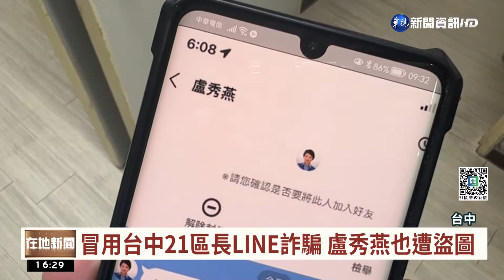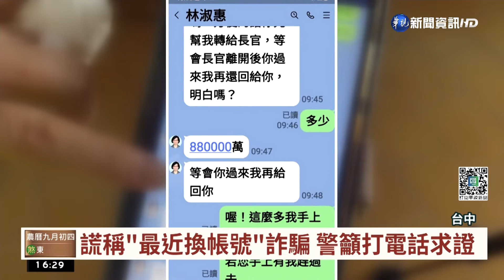冒用台中21區長LINE詐騙 盧秀燕也遭盜圖｜華視台語新聞 2022.09.29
選舉日越來越近，就連公家機關首長，也成為詐騙集團利用的對象，日前有不明人士，假冒台中市各區長的Line帳號，要求加好友，並且進行借錢詐騙，昨(28)日傍晚，許多里長接到怪異的Line交友請求，而這次上面顯示的大頭照，是市長盧秀燕。